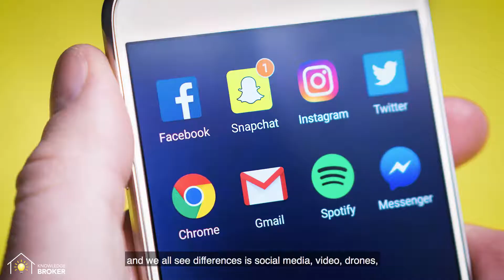What makes a great Realtor?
Whether you've worked with several realtors, or have never worked with a realtor before, it's important to know what characteristics truly make them excellent professionals in their field and great customer service ambassadors!

Are you ready to make a move? Take the Knowledge Broker Quiz to find out what type of home buyer you are!

At Knowledge Broker, our goal is to create an open-source of information for all our clients. We want to ensure that, at the end of the day, they get exactly what they want and what they need. If you know someone who could use our help or services please put them in touch with us. Don't keep us a secret!

JOSHUA CAMPBELL
Real Estate Broker